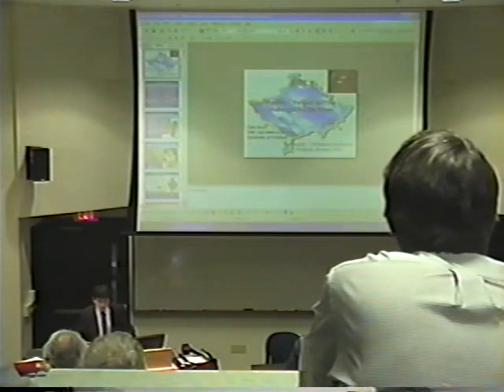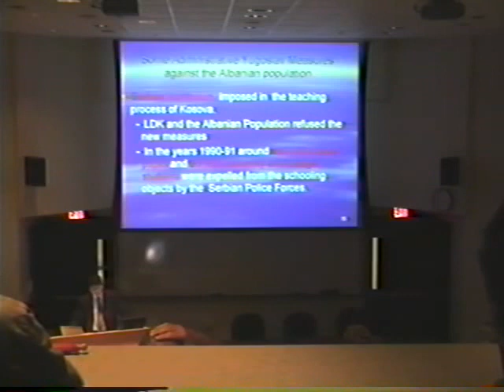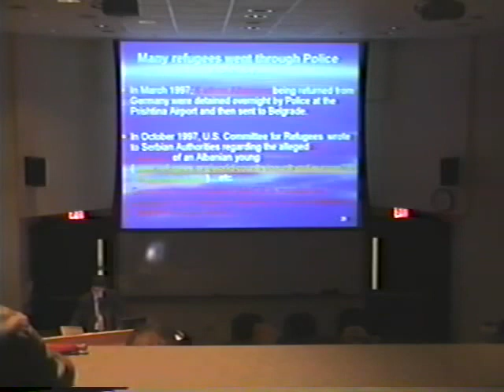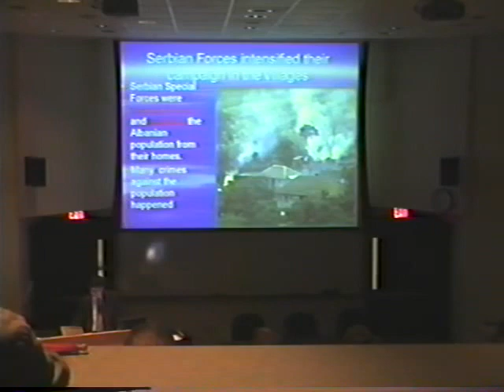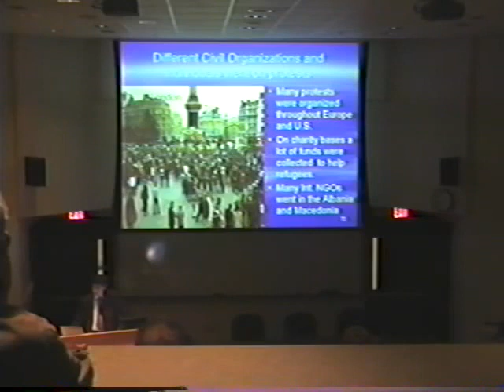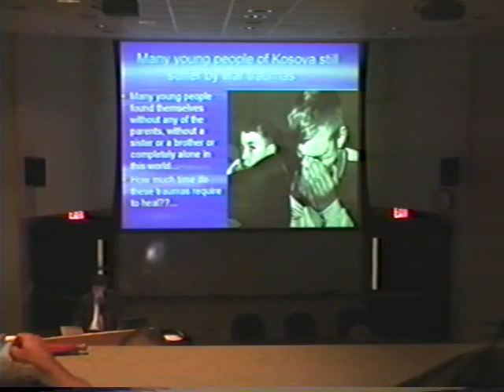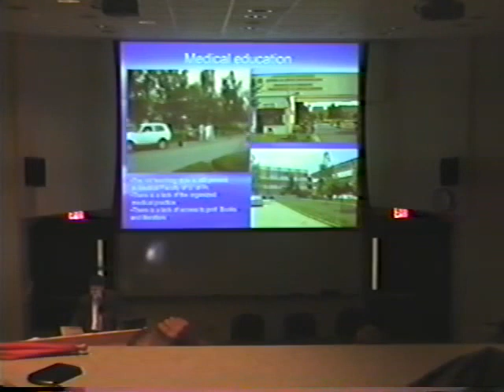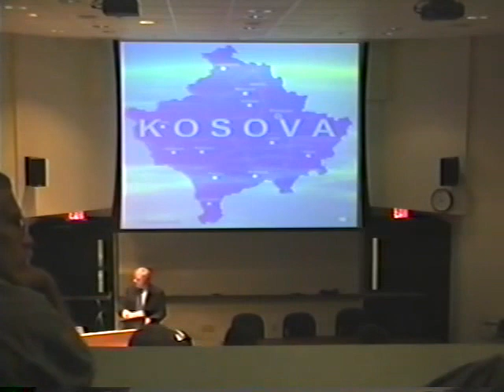Presentation on Kosova, Past and Future Challenges- Dartmouth U. Medical School, NH 08-28-2003